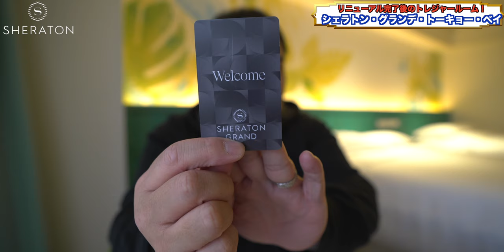シェラトン・グランデ・トーキョー・ベイ 改装後のトレジャールームに初宿泊！ 4K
シェラトン・グランデ・トーキョー・ベイ ホテル改装後のトレジャールームに初宿泊してきました！（※2022年2月に収録）

【シェラトン・グランデ・トーキョーベイ・ホテル / Sheraton Grande Tokyo Bay Hotel】
〒279-0031浦安市舞浜1-9日本

00:00 intro
00:17 オープニング
01:41 チェックイン
02:25 ルームツアー
08:20 Wi-Fi速度
08:38 チェックインを終え一段落
10:01 イブニングカクテル
11:17 朝食
13:23 総括
14:36 トレジャーランド（outro）

Accommodation reviews Hotel reviews Introduction Japan  Sheraton Maihama Tokyo Disney Official Marriott

00099913
シマダ　メイコウ

・SONY α7c：
・DJI POCKET2（OZMO POCKET併用）
・GoPro HERO9：

（レンズ）
・SONY 16mm-35mm F2.8 GM：

（音楽）
・Artlist

（マイク）
・RODE wireless Go：
・SHURE KSM9：
・SHURE KSM8：

（ジンバル）
・Zhiyun Weebill S：
・hohem iSteady Pro：

・ATEM mini：

（ミキサー）
・ZOOM LIVE TRAK L-8：

・Final Cut Pro Ⅹ